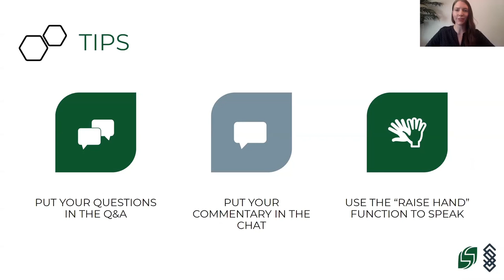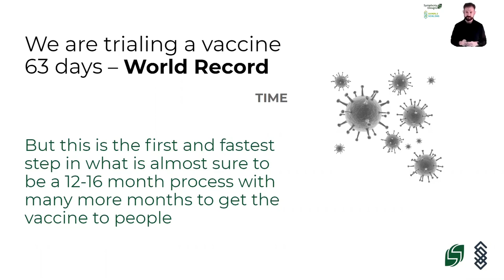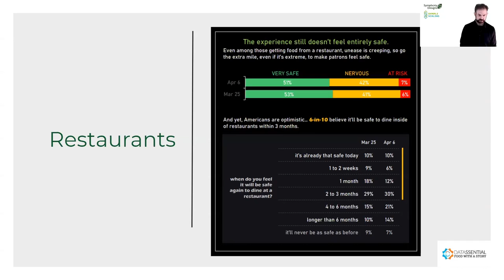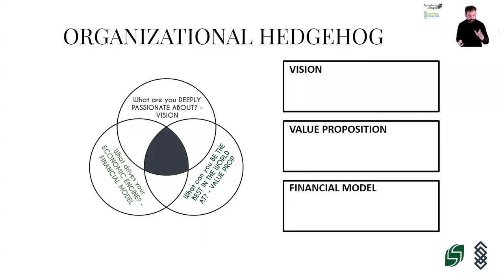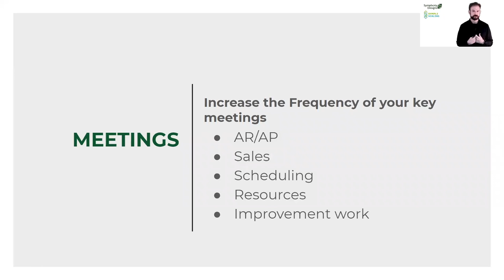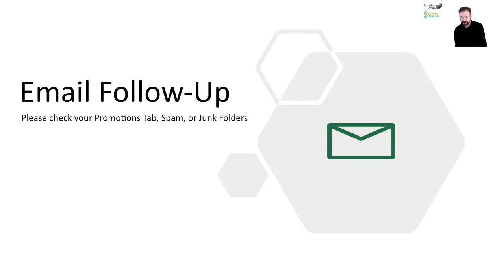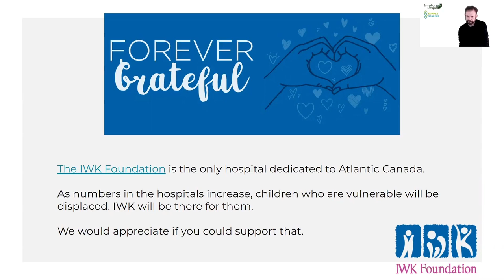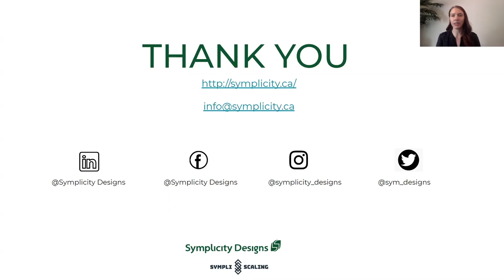Navigating COVID-19 Webinar Series: CRISIS MANAGEMENT - Hospitality Sector with Symplicity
The hospitality industry has been badly impacted by Covid-19. Some have closed businesses while others have pivoted their offering. Regardless of what you decided to do during this crisis,  you need a plan for now and for when the economy picks back up.

Matt Symes - CEO, Symplicity Designs
The thinking that got you here won’t get you there.

Scaling an organization is extremely difficult work. Most fail. Matt works tirelessly to help you make sense of the messy middle and grow your organization.

Matt loves to help others. Over the last 10 years, Matt has helped more than 350 organizations improve, innovate, and grow.

Internally at Symplicity, he is responsible for that same growth journey. Not only can he speak from having helped others grow their own business, but he can speak candidly about the trials and tribulations of growing Symplicity Designs along the way.

Matt completed his BA/BEd from the University of New Brunswick and his MA at Wilfrid Laurier University. He is currently on leave from his PhD studies as he works to grow Symplicity Designs. He is thrilled to be able to work with clients to shift the organizational paradigm - Business can serve a client, be better for the world, and inspirational for the people who go to work everyday. Getting to that point with every business is what gets him out of bed every morning.